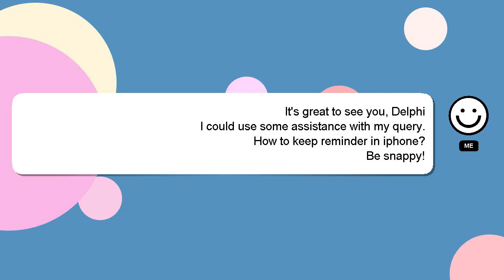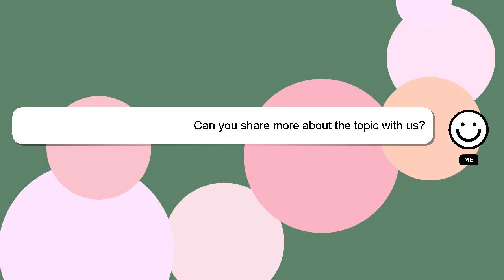How to keep reminder in iphone?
Here's a short introduction about myself, Good day, I am Delphi. I am at your disposal to help you with any questions you have. - How to keep reminder in iphone?

Your answer will be recognized and appreciated, and I will 'heart' it to show my appreciation.

*2 What we are experimenting :*